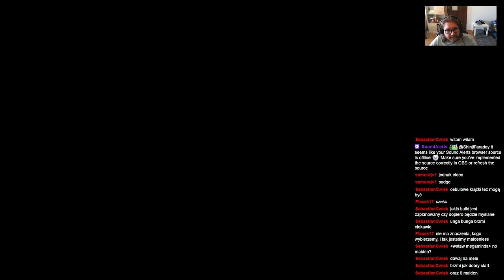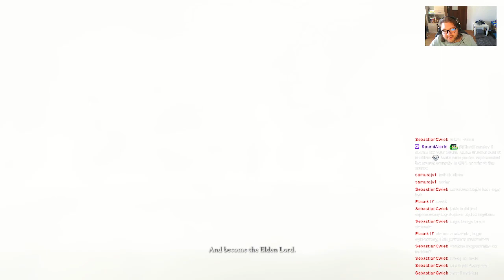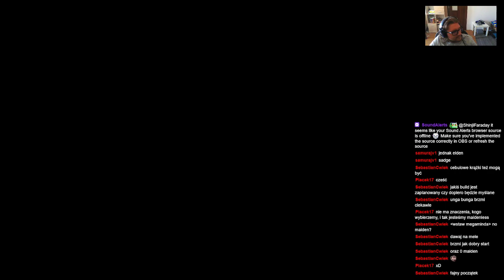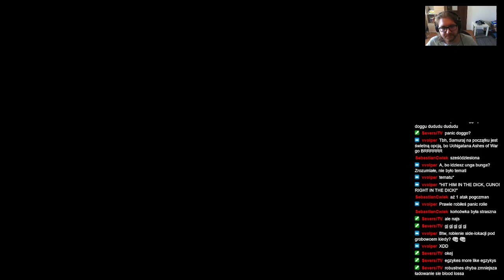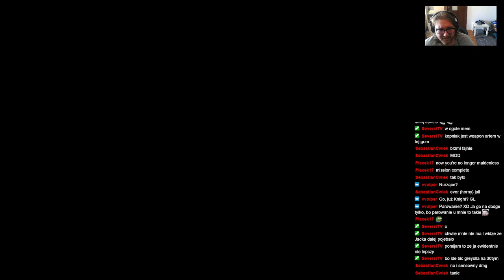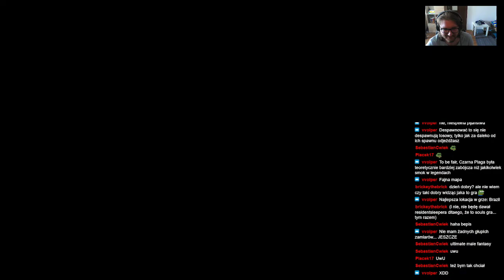ShinjiFaraday archiwum: Elden Rink—1—04.06.2022